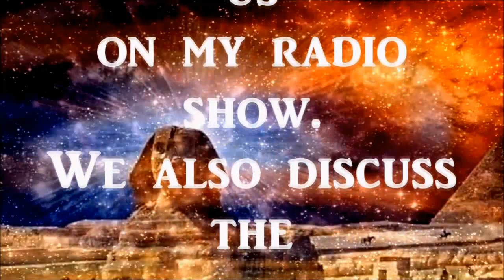Brother NeSe ~ Cannabis and Gulf War Syndrome ~ The Truth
What a pleasure to have platform for my brother from another mother to tell his story. History for the making. I give you NeSe.